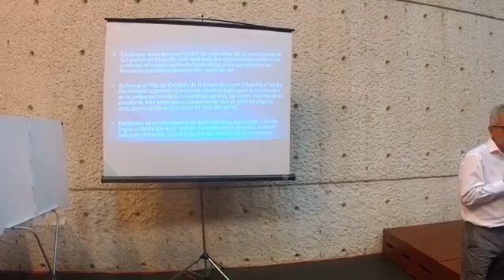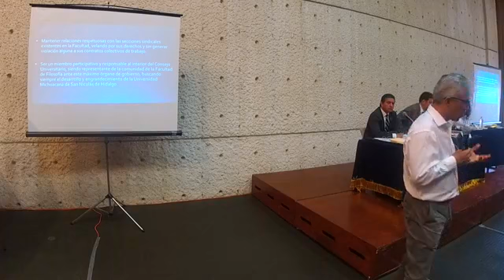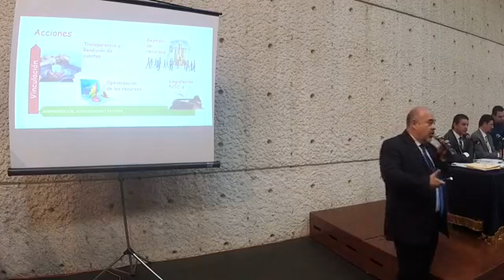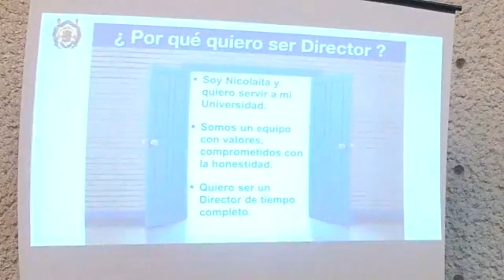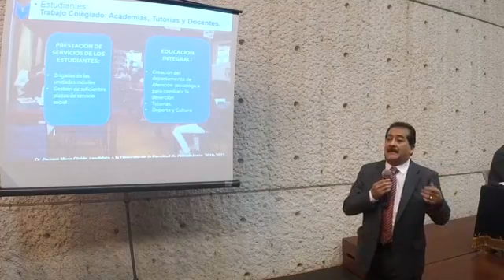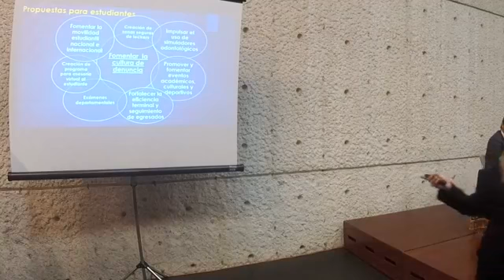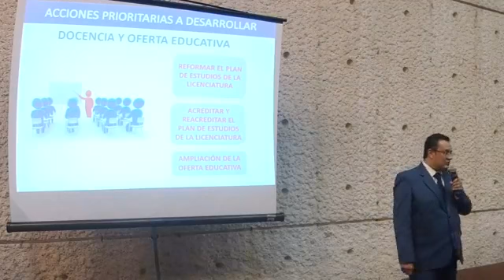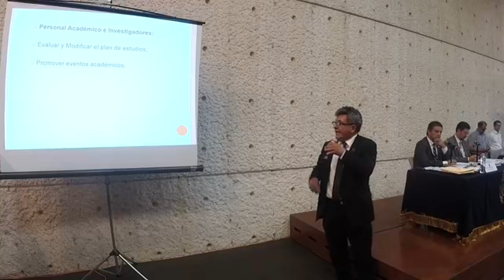Sesión del H. Consejo Universitario "29/08/2019" 1/2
El Consejo Universitario eligió a cuatro nuevos directores: Facultad de Odontología: Dr. Oliver Mauricio López García.
Facultad de Ingeniería Civil: Dr. Ramiro Silva Orozco.
Facultad de Filosofía "Dr. Samuel Ramos Magaña": Dr. Mario Alberto Cortés Rodríguez.
Facultad de Ciencias Físico-Matemáticas "Mat. Luis Manuel Rivera Gutiérrez": Dr. Fernando Iguazú Ramírez Zavaleta.
¡Enhorabuena!